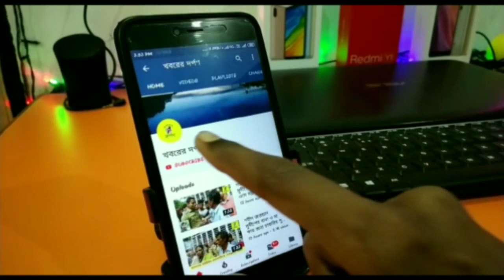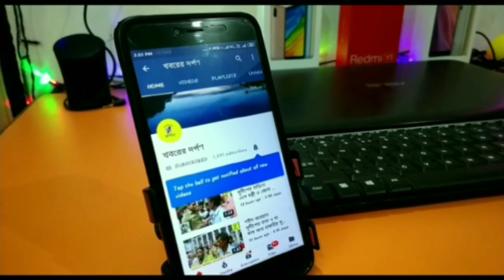নতুন আধার কার্ড ও সংশোধনের সমস্যায় তেহট্টে একটি রাষ্ট্রায়ত্ত ব্যাংকের সামনে রাত্রি থেকে দীর্ঘ লাইন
আধার কার্ড সংশোধনের ও নতুন কার্ড বানানো জন্য বুধবার দুপুর তিনটের থেকে মানুষের লাইন তেহট্ট SBI এর সামনে নেই কোন পুলিশ নেই কোন সিকুরিটি বেশির ভাগ মানুষেরই ভুল , দেয়া নেই সঠিক ডেট অফ বার্থ। এইসমস্ত গুরুত্ব অনেক জায়গায় পূর্ন কাজে কন্ট্রাক্ট দিয়ে করানোর ফলে বানান ভুল তো হয়েছেই তার সাথে আরও অসংখ্য ভুল দাবি লাইনে থাকা বেশির ভাগ মানুষের।
এর উপরে CAA নিয়ে আতঙ্কের ফলেও ভিড় উপচে পড়েছে ব্যাংকের সামনে। লাইনে থাকা প্রত্যেকের দাবি এই ভাবে শুধুমাত্র কয়েকটা জায়গায় আধার সংশোধন কেন্দ্র না করে অন্তত প্রতি পঞ্চায়েতে যদি একটি করে সংশোধন কেন্দ্র করা হয় তা হলে সাধারণ মানুষের এরকম ভোগান্তি হয় না, সরকার নিযুক্ত কর্মচারীদের ভুলের জন্য আজ এই ভোগান্তি।